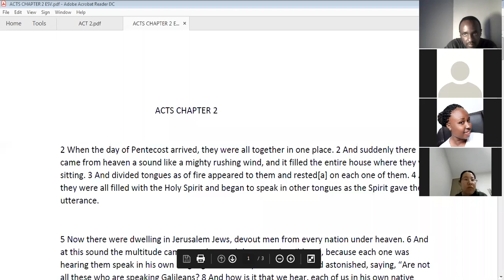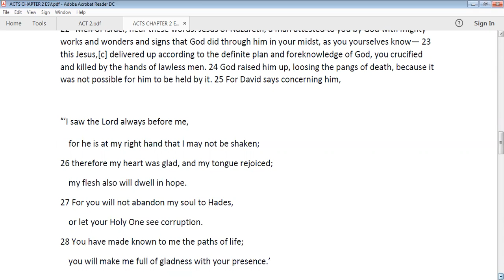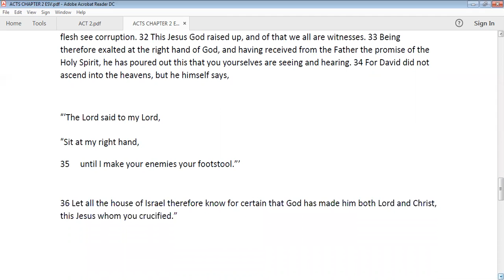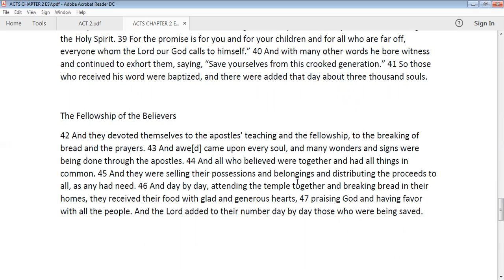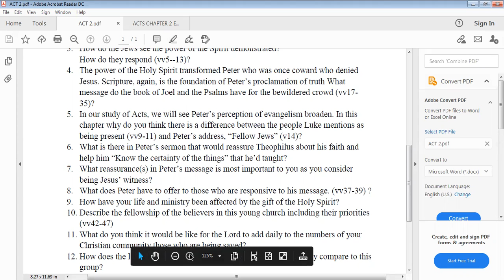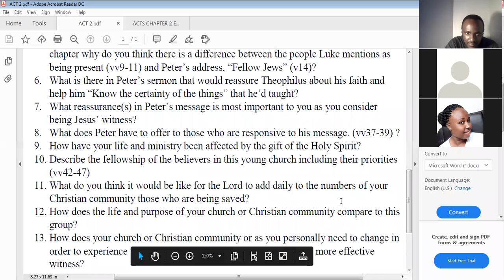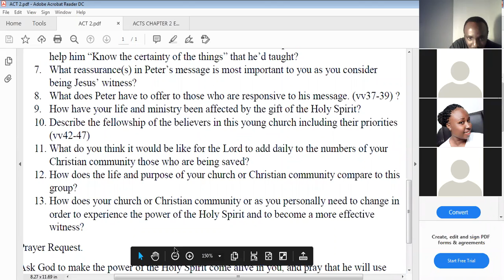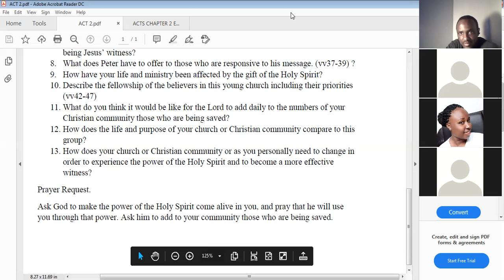zoom 0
Part 2 Precept upon Precept
ACTS 2